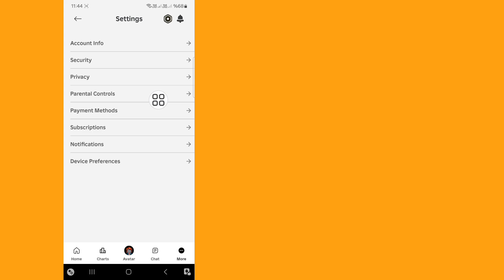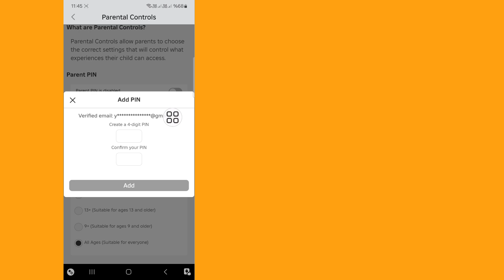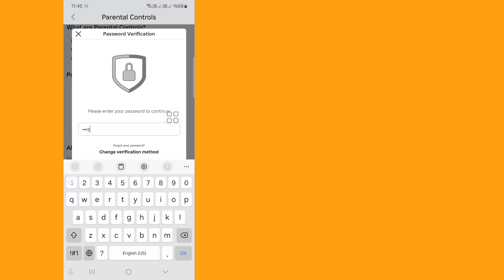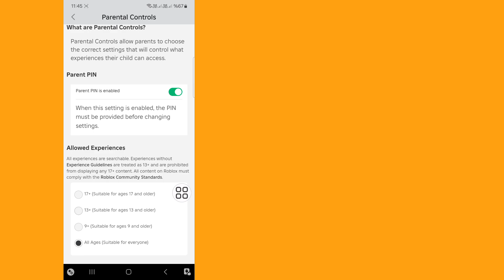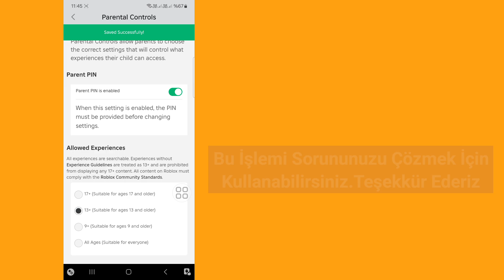Roblox "Hesap Ayarları Hatası Nedeniyle Bu Deneyim Kullanılamıyor" Hatasını Düzeltin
Bu Videoda, "Hesap Ayarları Hatası Nedeniyle Bu Deneyim Kullanılamıyor" Hatasını Nasıl Düzelteceğinizi Göreceksiniz. Bu Videonun Tamamını İzleyin, Ardından Bu Deneyim Hesap Ayarları Hatası Nedeniyle Kullanılamıyor Hatasını Düzeltebilirsiniz.

Herhangi Bir Eğitim Talebiniz Varsa Yorumlarda Bana Bildirin. Talebinizi Karşılamak İçin Elimden Geleni Yapacağım.